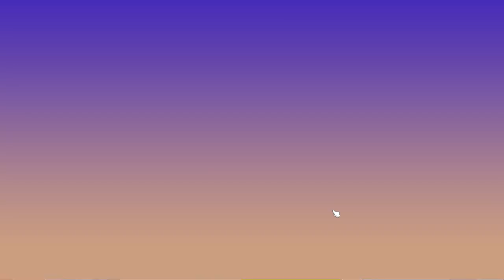SOME OF US NEED OUR MONSTER SMUT - Game of Life 2 (4-Player Gameplay)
Stumpt plays Game of Life 2!